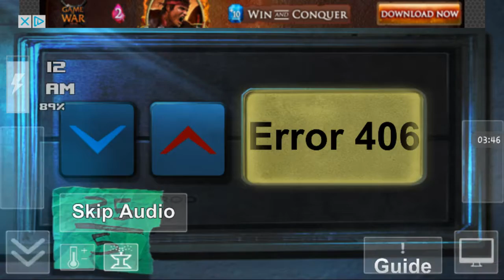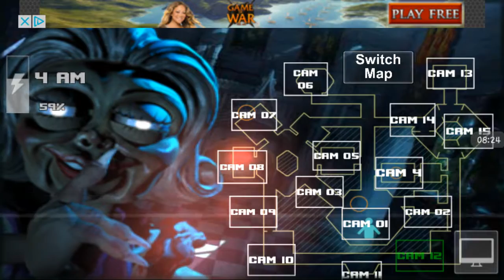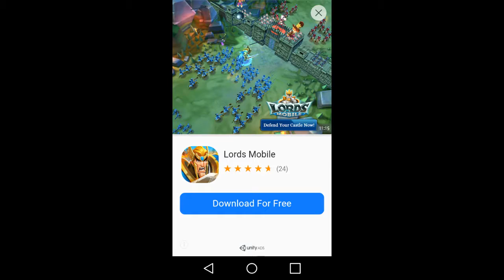Zoolax nights evil dolls part one: useless fountain